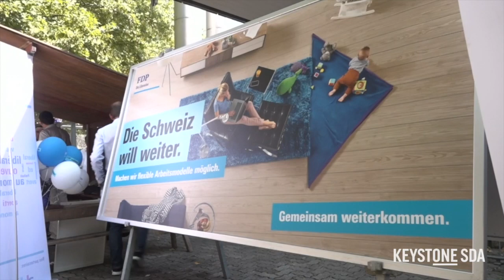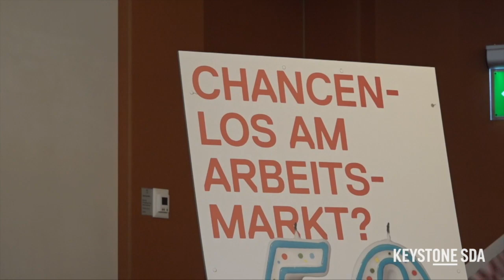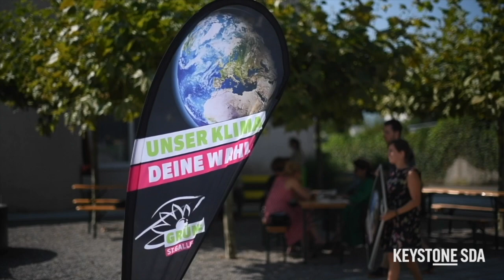Wahlplakate der Parteien: Wer überzeugt, wer nicht? - Frank Bodin - Wahlen 2019 - Wahlkampf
Kommunikations- und Werbeexperte Frank Bodin konstatiert zwar im allgemeinen, dass die Kampagnen der Parteien gegenüber früher besser und strategisch überlegter geworden sind. An den diesjährigen Wahlplakaten der fünf grössten Parteien lässt er trotzdem kaum ein gutes Haar. Am ehesten können den früheren „Werber des Jahres“ noch die Plakatkampagnen von FDP und SP überzeugen. SVP, Grünen und CVP stellt er hingegen ungenügende Noten aus. (Video: Detlev Munz, Keystone-SDA 2019)

Slides:Sie wollen dieses Video in Ihren Produkten verwenden? Melden sie sich bei uns: